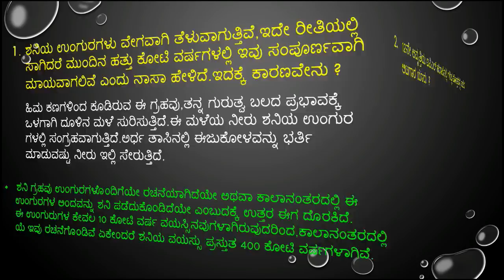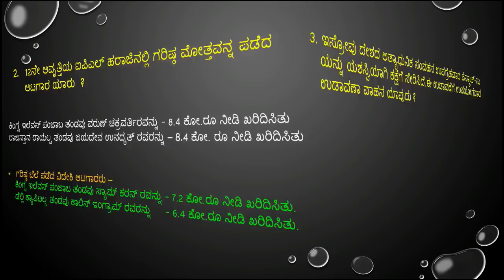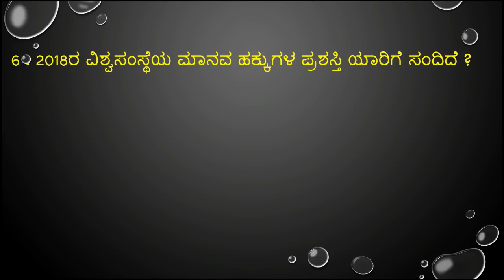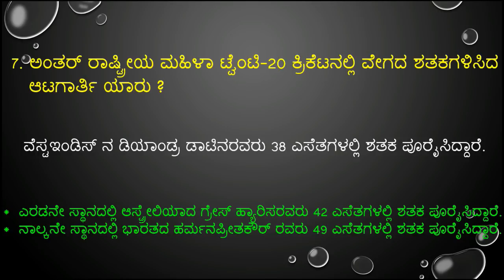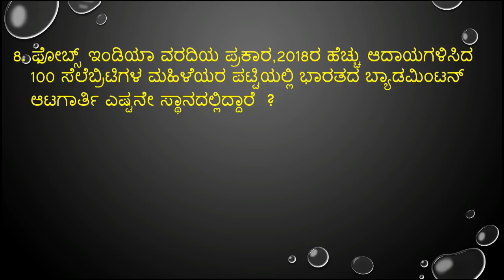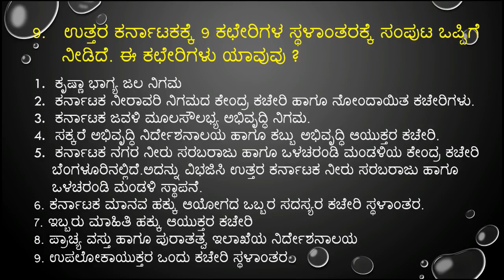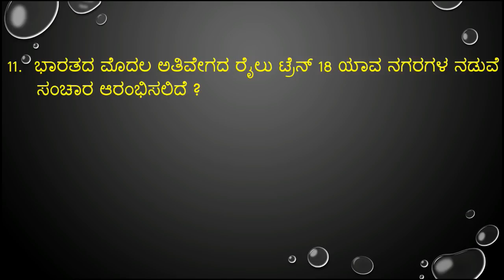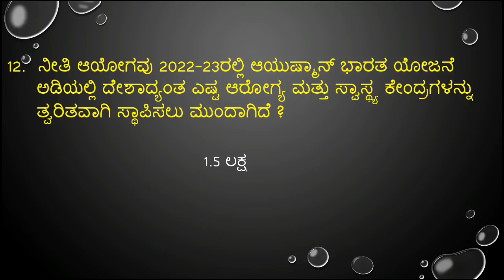Important december 19,20& 21-2018 current affairs in kannada for all kpsc,ssc and banking exams